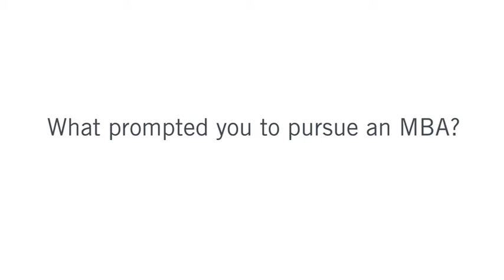The SMU MBA Experience - Cornelius Thieme (English)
Cornelius Thieme shares on the MBA experience and why he chose SMU.